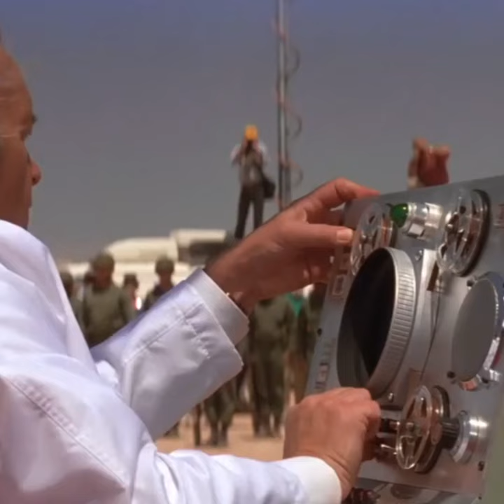Mars Attack Ack Ack Ack Ack Ack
You oughta know by now